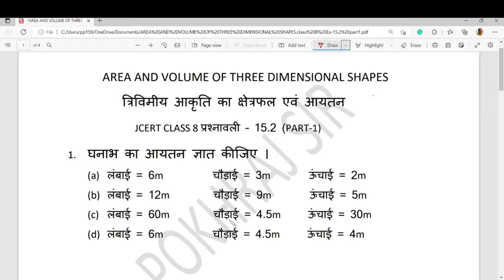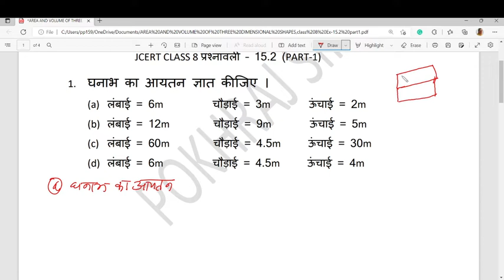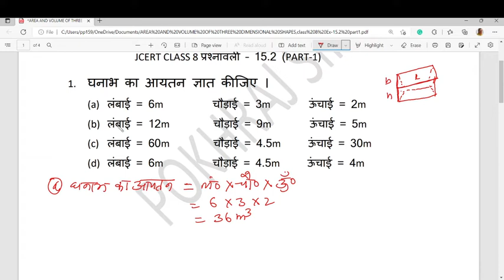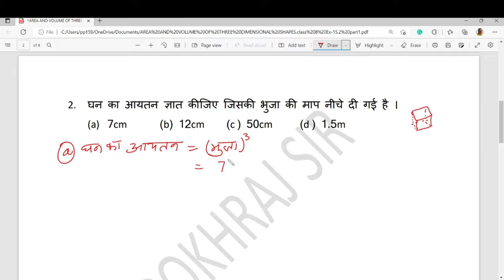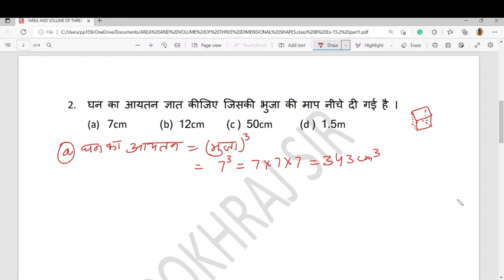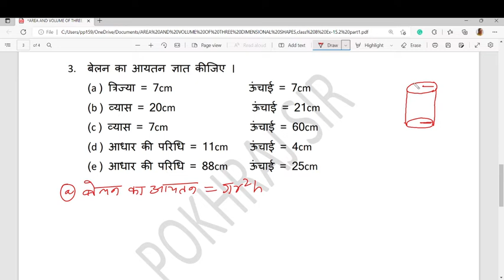CLASS 8 MATHS - त्रिविमीय आकृति का क्षेत्रफल एवं आयतन - JCERT प्रश्नावली 15.2 (PART-1)